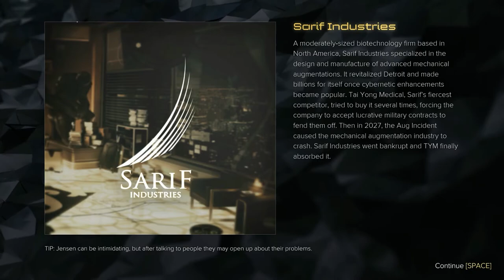Deus Ex: Mankind Divided | #21 | Policejní Skrýš | Český Let's Play [1080p] [CZ]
Deus Ex: Mankind Divided - Let's play pokračování stealth/akčního RPG zasazeného do krutého kyberpunkového světa blízké budoucnosti plného nenávisti a utlačování. V hlavní roli opět Adam Jensen.

PC na kterém hraji:
CPU: Intel Xeon 1231v3
GPU: MSI Nvidia GTX 970
MB: Gigabyte H97-D3H
CASE: Fractal Define R5
RAM: Crucial 16 GB
PSU: Seasonic M12ii-620 EVO
SSD: Crucial MX100 256 GB
HDD: WD Blue 1 TB
MONITOR: Samsung S24D390HL
OS: WIN 10 Profesional 64 bit